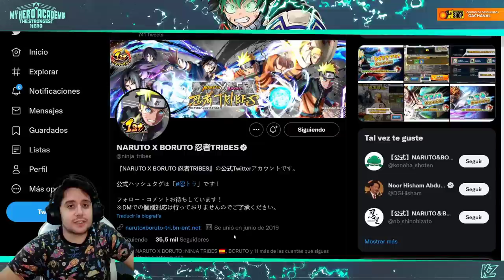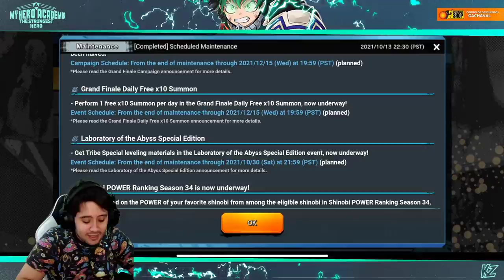Naruto X Boruto: Ninja Tribes anuncia su cierre ** LO HE VUELTO A HACER **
➡ REDES

➡ TIENDAS TOP

➡ DONACIONES

➡ FUENTES

➡ MI PC